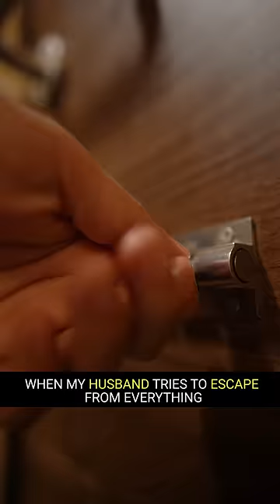WHEN MY HUSBAND ESCAPES FROM EVERY HOUSE PROBLEM! 🤣🤐 Sushi's Fun